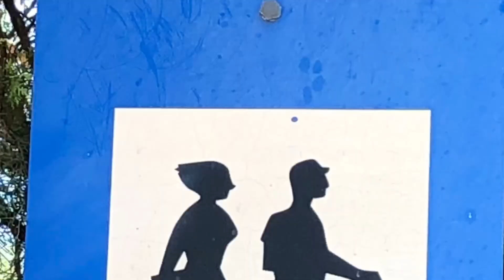Itaca 2021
Itaca 2021, un altro bel viaggio sulle orme di Ulisse e Penelope,  con un gruppo meraviglioso e con Walden viaggi a piedi!